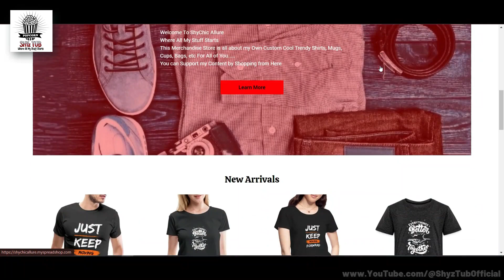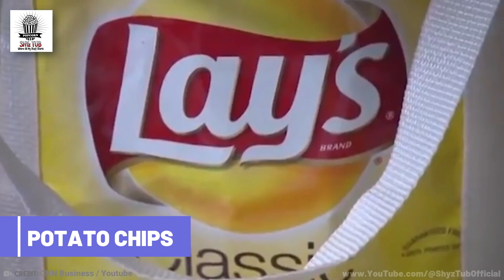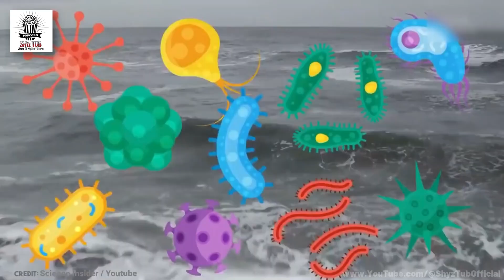Boxed Cereals Causing HEART ATTACKS!!! | 7 Most HARMFUL Foods People Keep EATING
Description:
How Boxed Cereals Cause HEART ATTACKS!!! | 7 Most HARMFUL Foods People Keep EATING

About SHYz TUB:
Here I Welcome You All To This Channel
SHYz TUB(Where All My Stuff Starts)
My Name Is Shahroz Yaseen Iqbal
Top Informative/Intresting Videos
Videos On Latest Ongoing Trends/News
The purpose of this channel is to spread happiness Joy and Knowlege Among All. Hope You guys really enjoy my content
All I Need Is Your Support And Love In The Form Of SUBSCRIBERs. LIKEs. COMMENTs. xD
Give me your support by writing your Opinions and suggestions in the comments Section.

Disclamer:
SHYz TUB(Shahroz Yaseen Iqbal)
Thanks xD.